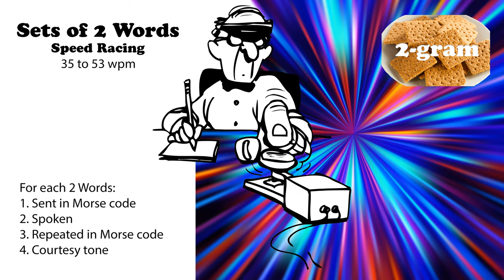Sets of 2 Words - Speed Racing - 35wpm